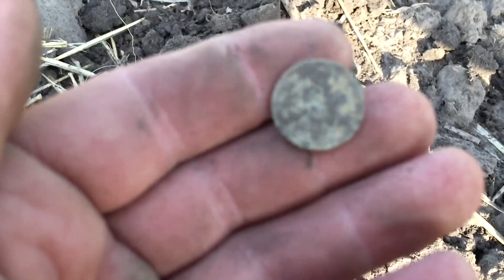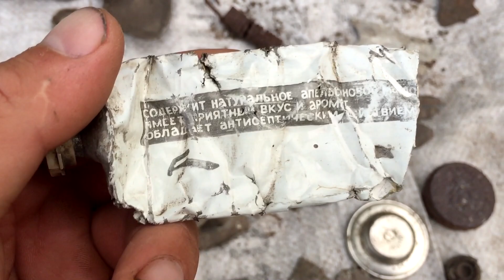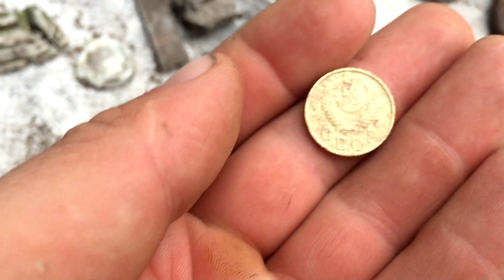В пошуках хуторків на полях Полтавщини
Літній коп не такий продуктивний, як осінній, але цікавий